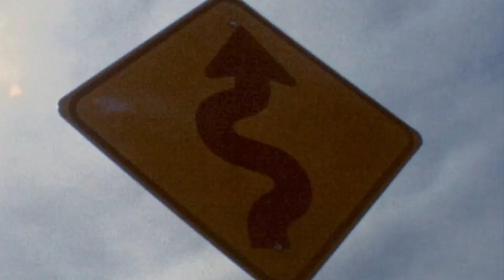yukon - Swim [Official Video]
First track from The Morning LP. Album is in the post, dropping soon.